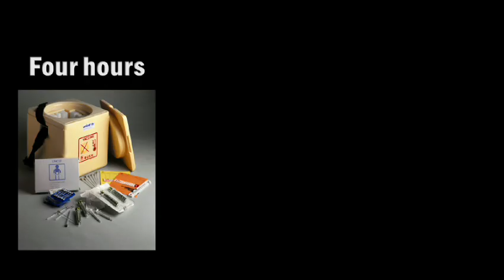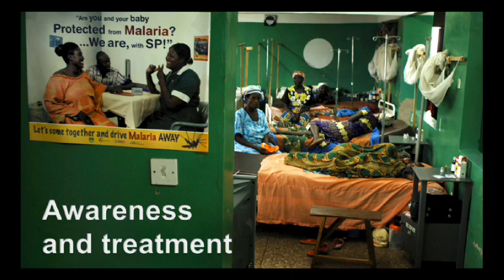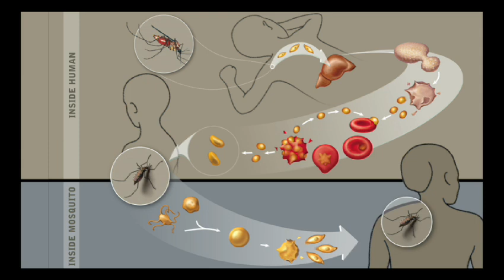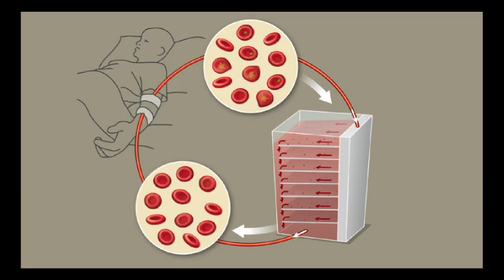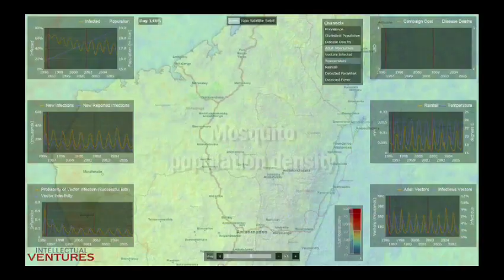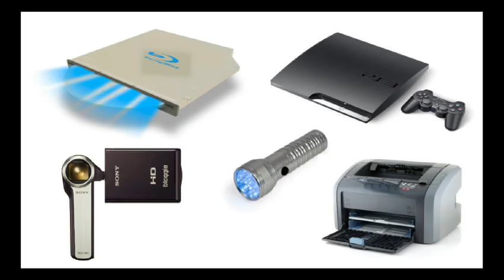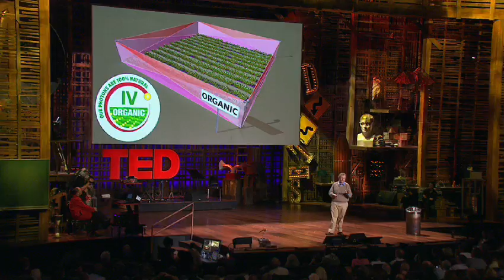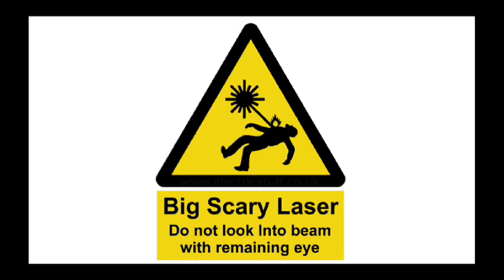Nathan Myhrvold: Could this laser zap malaria?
Nathan Myhrvold and team's latest inventions -- as brilliant as they are bold -- remind us that the world needs wild creativity to tackle big problems like malaria. And just as that idea sinks in, he rolls out a live demo of a new, mosquito-zapping gizmo you have to see to believe.